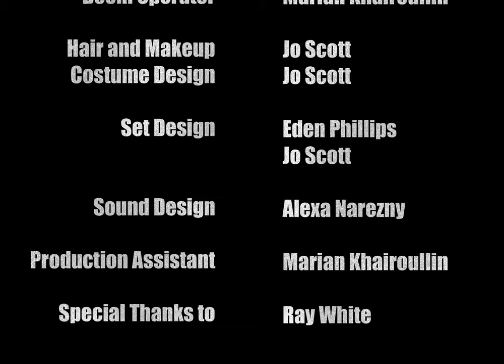Not Without Me - Short Film by Matthew Godfrey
Director: Matthew Godfrey
Writer: Zara Ferreira
DOP: Eden Phillips
Editor: Jo Scott
Sound: Alexa Narezny

Starring:
Jonathan Miller
Patrick Fowler

Original Score by Benjamin Fraser
Location Sound: Alexa Narezny
Boom Operator: Marian Khairoullin
Hair + Makeup + Costume: Jo Scott
Set design: Jo Scott + Eden Phillips
Sound design: Alexa Narezny
PA: Marian Khairoullin

Special Thanks to Ray White